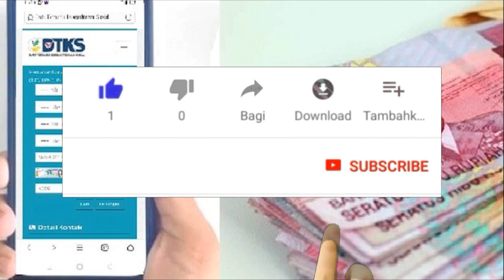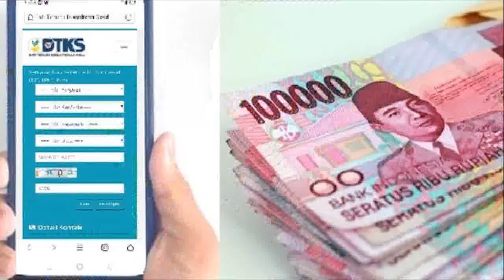Silahkan Dicek KKS nya pkh tahap 2 2022 kapan cair pkh hari ini info pkh terbaru hari ini 2022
Silahkan Dicek KKS nya pkh tahap 2 2022 kapan cair pkh hari ini info pkh terbaru hari ini